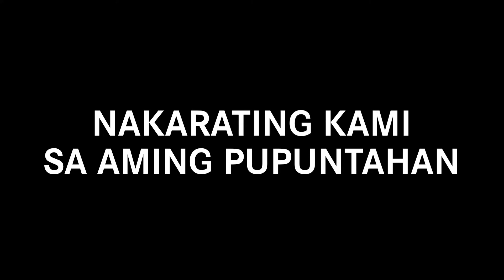Exploring Cawag Zambales | Unforgetable Experience.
Nag Trysicle kami papuntang Cawag Zamabales

cawag zambales
subic bay
axdn tv